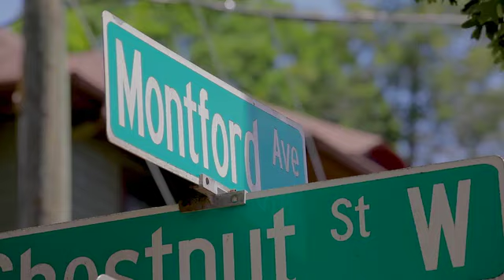Welcome to Asheville, North Carolina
Here's a wonderful video of Asheville on this motivationMonday to inspire you to head to this mountain town and visit us at 18 South Pack Square! Ivester Jackson Blackstream International